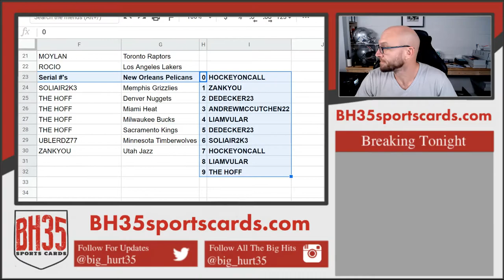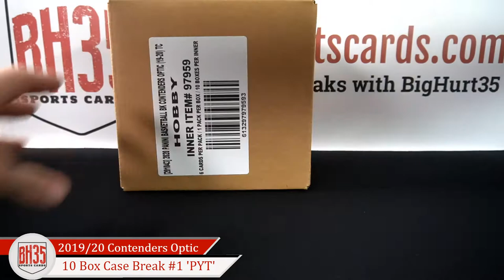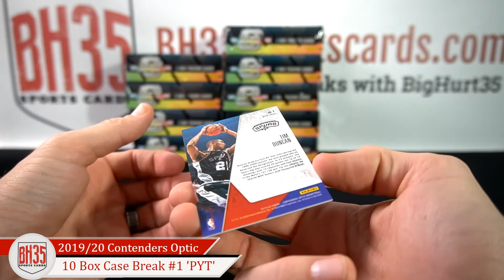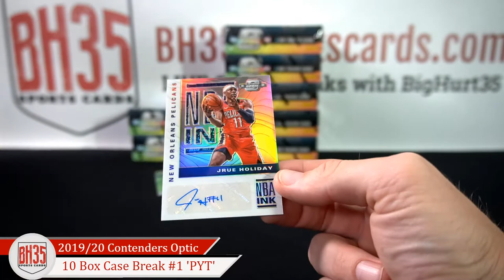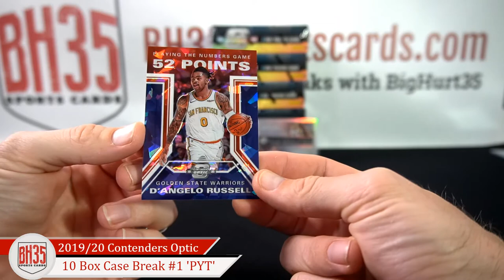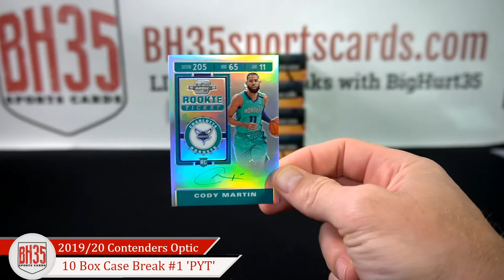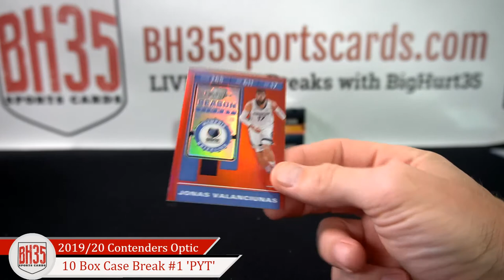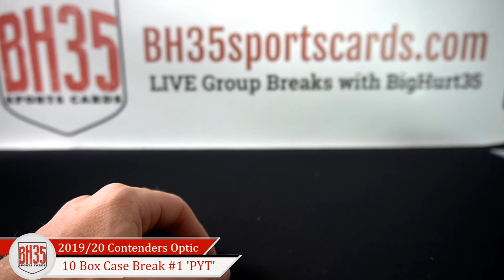201920 Panini Contenders Optic Basketball | 10 Box Case Break #1 Pick Your Teams